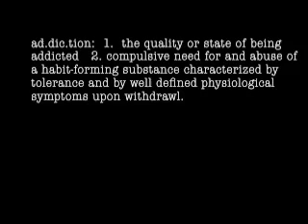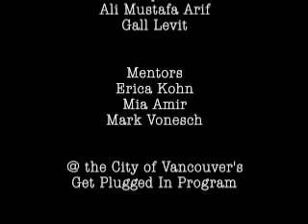Street Addicts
A minute with addicts on the streets of Vancouver.